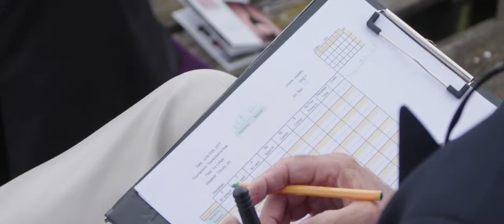Great Outdoors SR SHORT VERSION 1080p